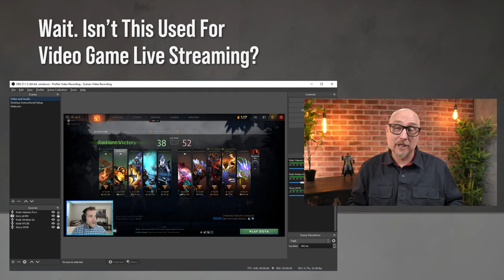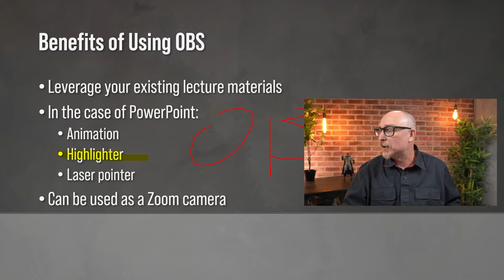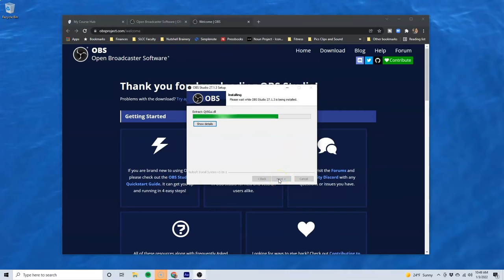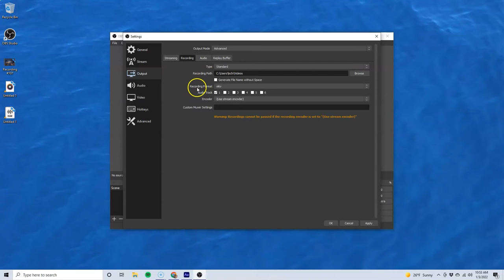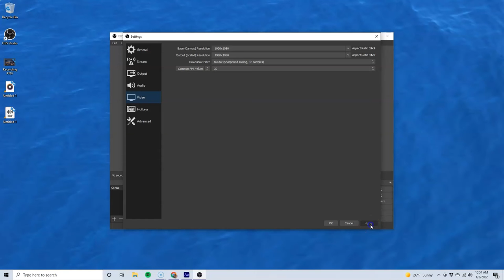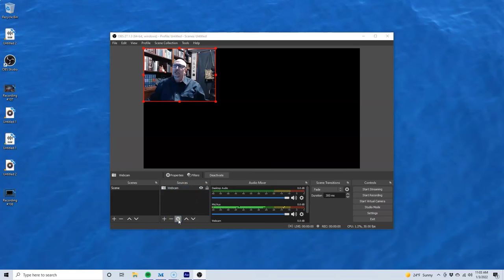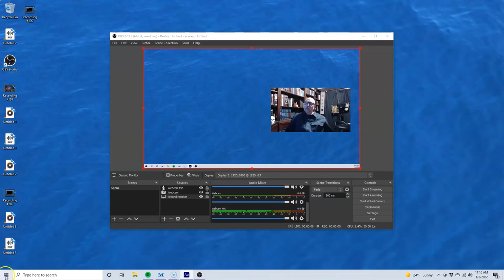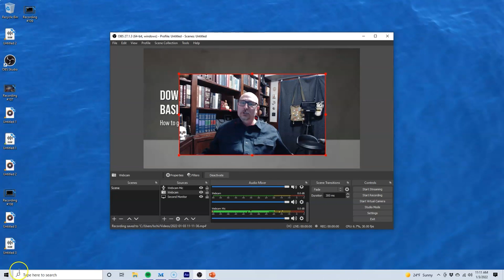Recording Video Lectures With OBS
OBS isn't just for live streaming, it can be a very powerful video recording tool!
🎙️ ***The Nutshell Podcast*** 🎙️
Let’s connect!
Books by Lon Schiffbauer
📖 The Courage to Succeed: Discover and Achieve What Matters Most (and tell everything else to take a hike)